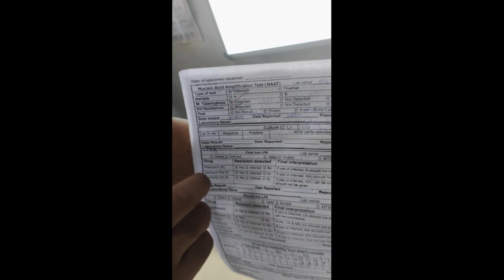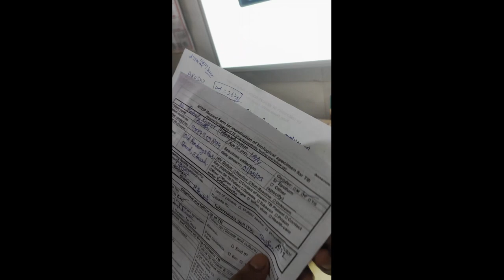pulmonary tuberculosis with rifampicin registance. montoux high +ve and x ray with cavity.